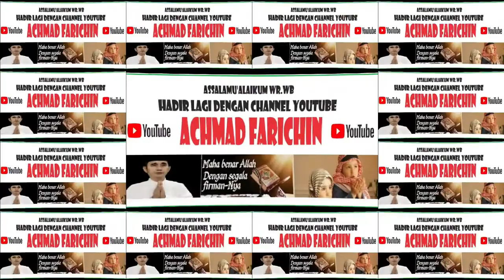PENYISIHAN TILAWAH DEWASA // MTQ XXX KABUPATEN LOMBOK TENGAH TAHUN 2023